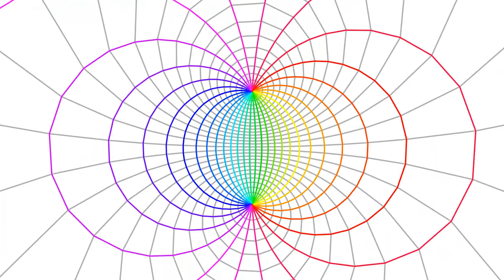【Processing】Stereographic Projection Animation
BGM
H/MIX GALLERY
DOVA-SYNDROME
MusMus
甘茶の音楽工房
OtoLogic
G-Sound
NCS
The-Fat-Rat